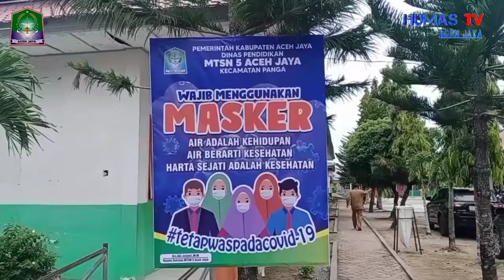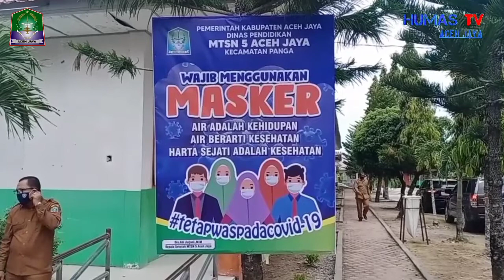Bupati Aceh Jaya meninjau pemberlakuan Proses Belajar Mengajar Tatap Muka